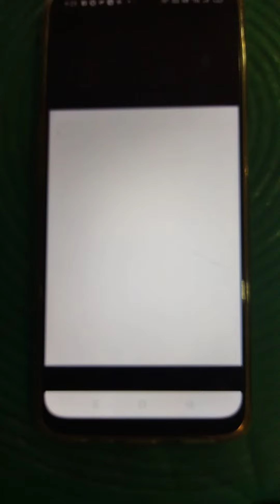कृषी सेवक चॅनल वरील सर्व महत्वपूर्ण व्हिडिओ कसे पहावे